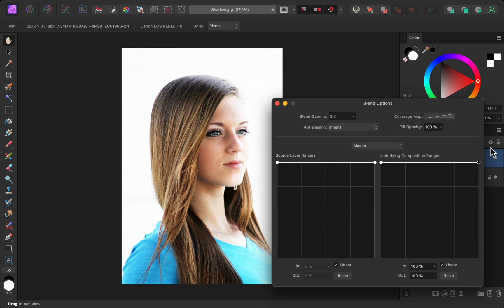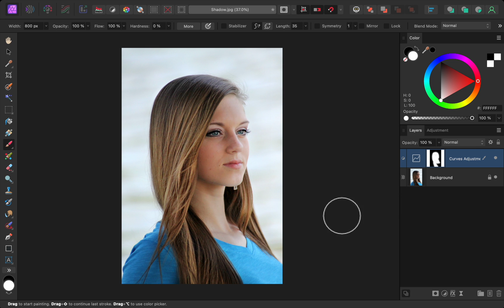How to Remove Shadows in Affinity Photo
In this tutorial, I'll show you how to remove shadows in Affinity Photo. To do this, we will brighten the image with a Curves Adjustment, and then control the Adjustment with Blend Ranges and a Mask.